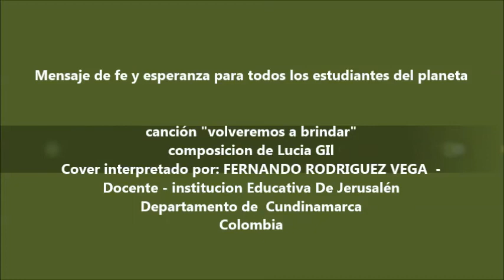VOLVEREMOS A BRINDAR - COVER BY FHER - 22 - 04 -2020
MENSAJE DE FE Y ESPERANZA   A TODOS LOS ESTUDIANTES DEL PLANETA DURANTE LA CUARENTENA.